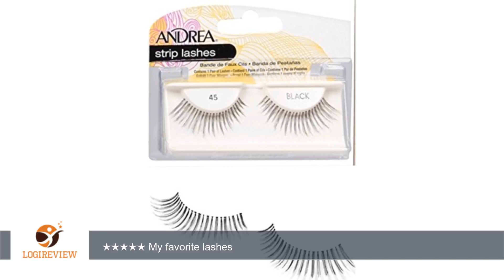Andrea Mod Lashes Style 45 Black (6 Pack) | Review/Test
Review about   Andrea Mod Lashes Style 45 Black (6 Pack)